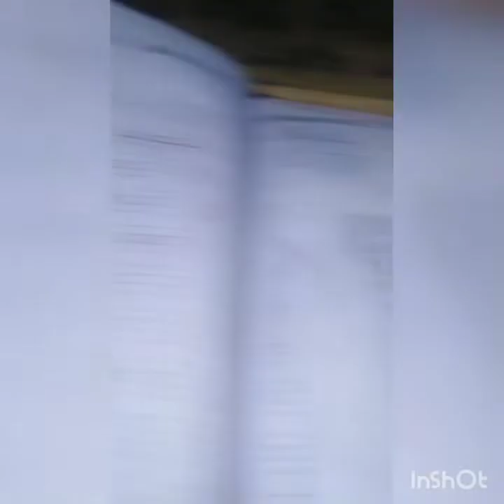The whole day spent in the kitchen today why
commin people vlog#kitchen ke kahane